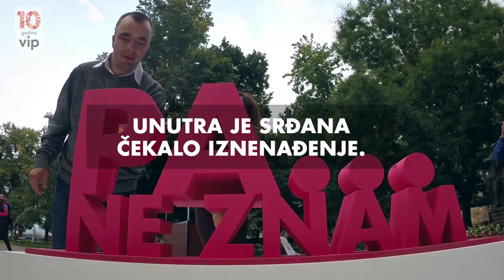NEOstvaren jer se neprestano ostvaruje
U životu je važno da se stalno preispitujemo, tražimo i pokušavamo da pronađemo svoje mesto na planeti. Srđan, naš verni korisnik već 10 godina, preko dana je konobar, a noću superheroj za objektivom. On je sa kolegama iz Korisničkog servisa podelio da najviše voli da posmatra svet oko sebe kroz oko kamere. Kako kaže „amaterski se bavim fotografijom i voleo bih da se ostvarim u tome“. Prepoznavši istinsku strast u rečima našeg desetogodišnjeg korisnika, odlučili smo da ga obradujemo novim fotoaparatom. Srđane, prati svoje snove, jer snovi su tvoj portal u neograničeno iskustvo! :)

Unfulfilled because he fullifies various dreams.
During life important thing is to always ask yourself about things you do and look for your place on this planet. Srđan, our loyal costumer for 10 years, works as bartender during day, and by night he becomes superhero behind his camera. He shared with our customer service agents that his passion is photography and observing our world trough the optic lens. As he said „My hoby is amateur photography and I would like to be professional one day“. We recognized true passion of our loyal customer and made his wish come true. Srđan, always follow your dreams, since they are your portal into unlimited world of possibilities.